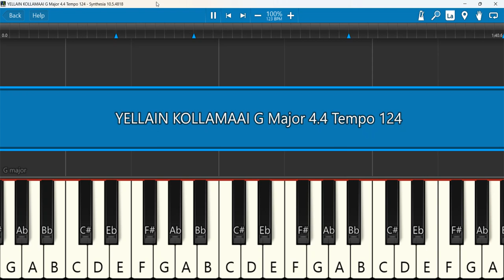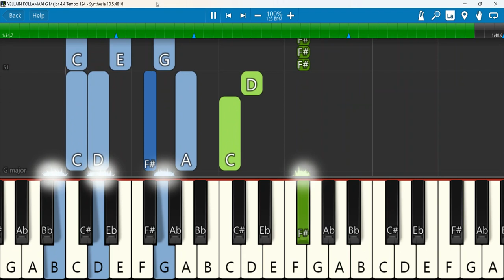YELLAIN KOLLAMAAI Keyboard Notes G Major 4/4 Tempo 124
YELLAIN KOLLAMAAI || TAMIL CHRISTMAS SONG || LIVE SONG || @maranathamelodymusic​
Keyboard Notes